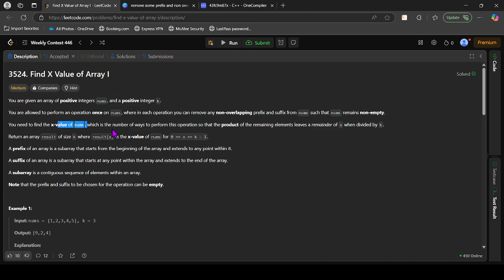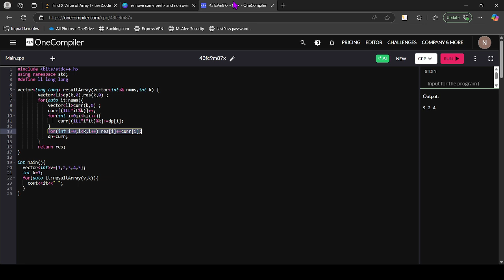Leetcode weekly contest 446| Leetcode 3524 | Find X value of Array I | Beginner friendly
Below is the link of solution. Ask your doubts in comments below. For more clarity, refer the solution code.

Time and space complexity is included in the solution